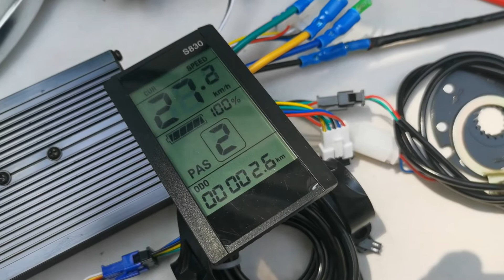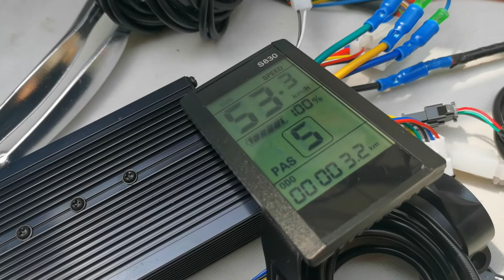26 inch 48V 52V 500W 750W 1000W freewheel cassette beach snow fat bike hub motor conversion kit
26 inch 48V / 52V 500W 750W 1000W freewheel Cassette beach snow fat bike hub motor conversion kit combines the full E-bike technology: direct drive Brushless Gear high torque hub Motor to change almost every bicycle into a personal electric bike. Save energy, protect environment and save money with a lot of fun.

Main Features:
. Rim: 26 x 3.00 double wall Alloy Rim Fit For: 26 × 4.00 tire
. Spoke: Black 12 gauge / 202 mm Length × 36 pcs

. Engine: Hub Motor
. Voltage: 48V / 52V
. Power: 500 / 750 / 1000W
. Efficiency: 90.5%
. Max speed: 45 kmh -- 28 mph Default Optional other speed:20mph...
. Mechanical brake: Disk or  V
. Cable location: shaft end, Right
. Cable length: 90cm / 35"
. Install: spacing of 135mm front fork
                  spacing of 170mm or 190mm rear fork
. Noise:  60 db
. Surface: Black painted

. Driver: brushless controller
. MOSFET: 12 PCS
. With LCD: YES
. Rated Voltage: DC 48 / 52 Volts
. Min. Voltage: DC 40 ± 0.5 V
. Casing material: aluminium
. Maximum Current: 26 A ± 1 Amps
. Thermal: aluminum shell and the substrate
. Waterproof design

LCD-830, More function:
* Cruise - Green switch to control
* Forward & Backward Optional - Yellow switch to control
* Regen brake -- Red switch to control
* Set Max speed  0 ~ 100 kmh / 60 mph  - If hope max 25kmh, just set LCD to be "25", then e-bike 's max speed is 25kmh.
* Speed  0 - 5  - "0" is off. "1" is the slowest. "5" is the fastest.

Package Content:
1 x 26 inch Electric Fat Bike Motor Brushless Gear Hub 48V / 52V 500W 750W 1000W freewheel Cassette Snow Tire
1 x 48V / 52V 12-MOSFET motor controller
1 x LCD-830
1 x Twist throttle -- Cable length: 1500mm
1 x Brake levers -- Cable length: 1500mm
1 x Three button switches  control cruise, regen brake, reverse ..  -- Cable length: 1500mm
1 x Pedal assist -- Cable length: 1500mm